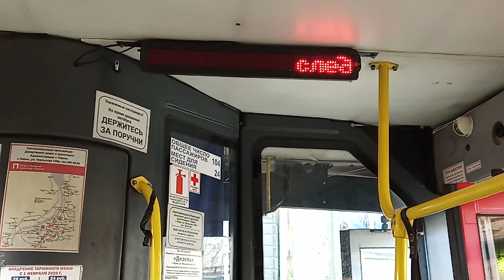Автоинформатор и салонное на табло в автобусе г.Перми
т.89323371005